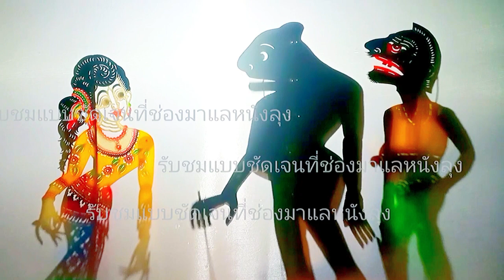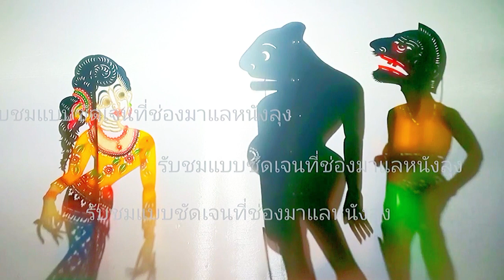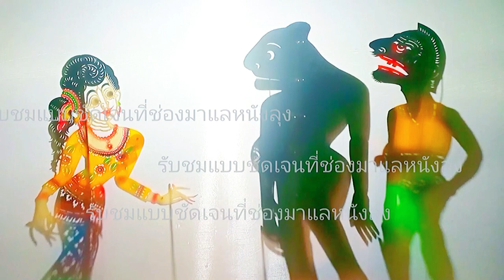หนังตะลุงมุขเด็ดขำกลิ้ง ตอน มาหาหมอกับรถรุน